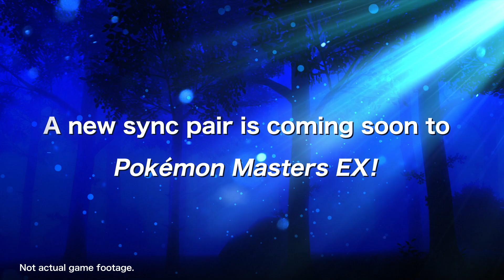New Sync Pair Trailer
🗡️ Breaking news! 🛡️

A sync pair from a certain region will make their long-awaited debut in Pokémon Masters EX’s sync pair scout!